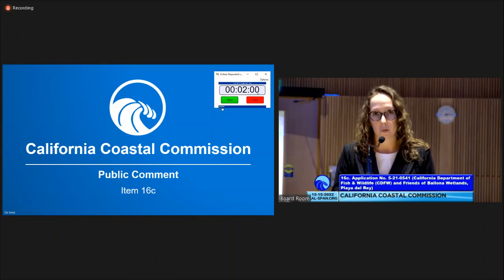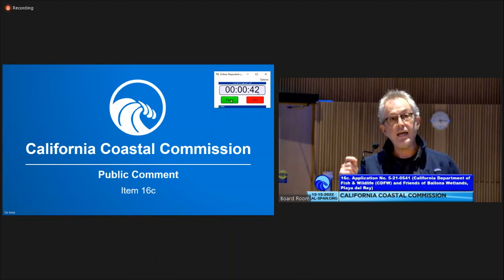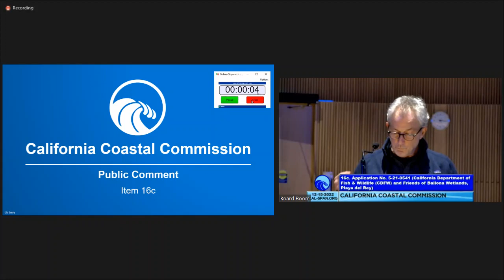Friends of Ballona Wetlands, CCC Hearing 2022-12-15